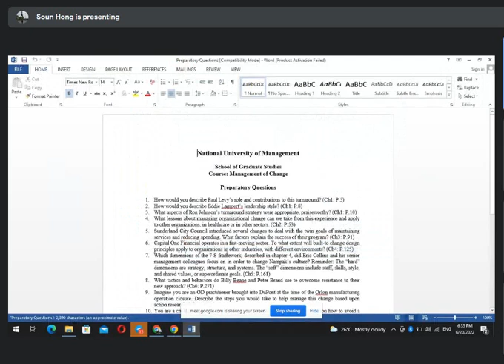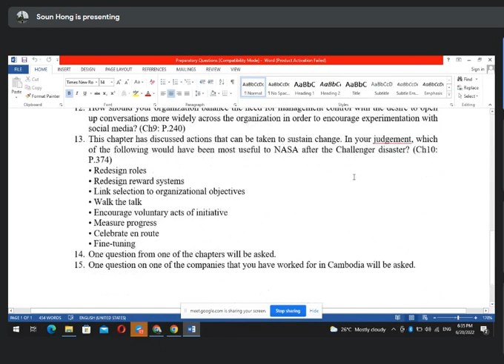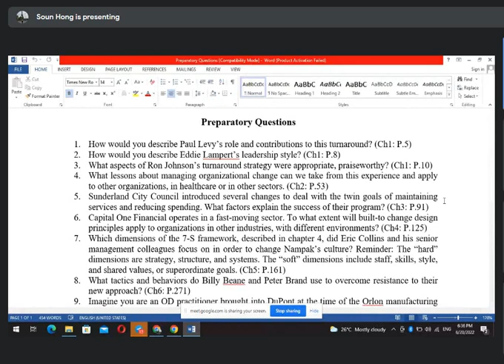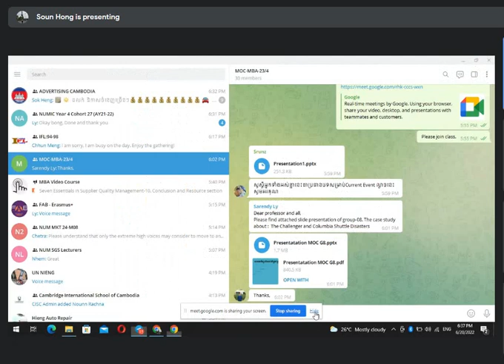MOC, 20 06 2022